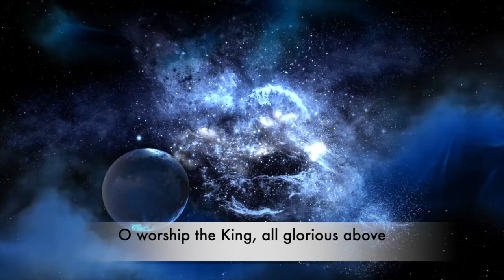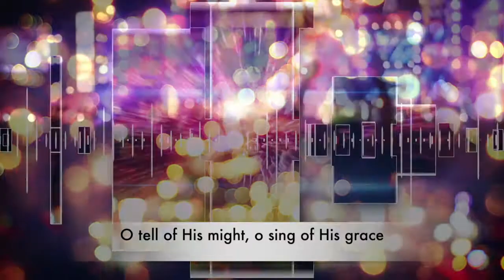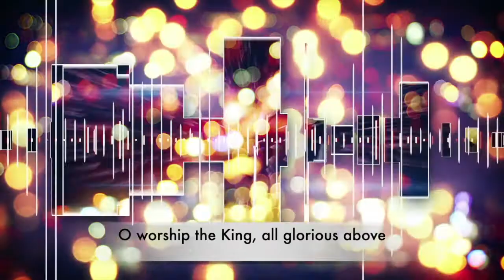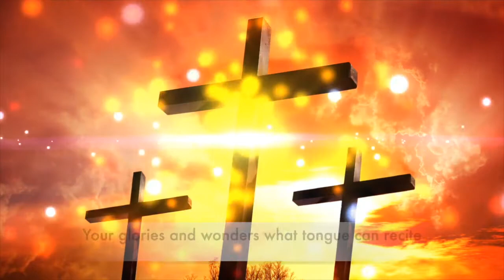O worship the King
A brand new melody for this well known hymn, written with my good friend Chris Eaton.